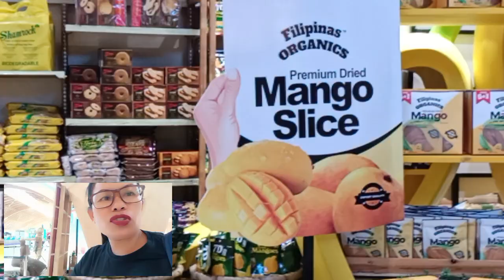looking for my gate to get ready for boarding mactan international airport cebu